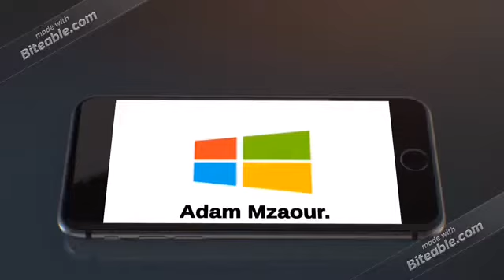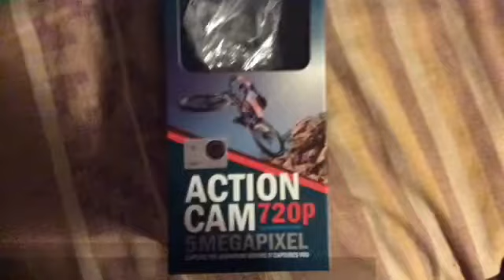Roxcore 720p Action Camera - Review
Detta är en review av min nya kamera som jag köpte.